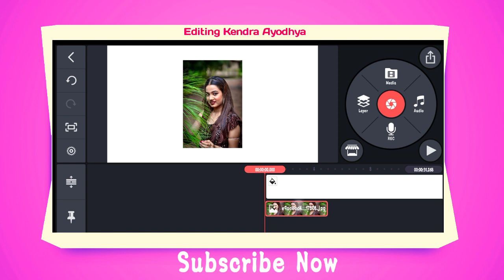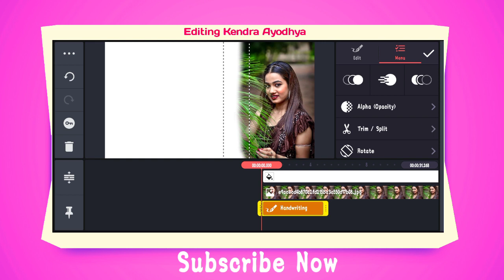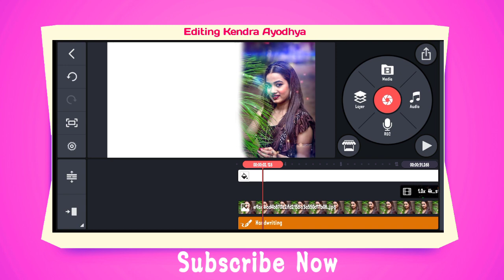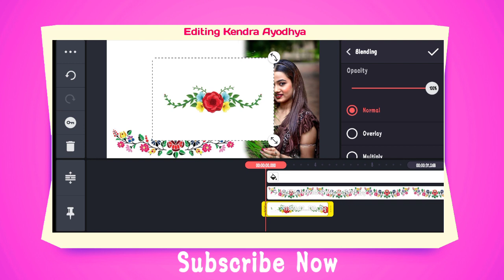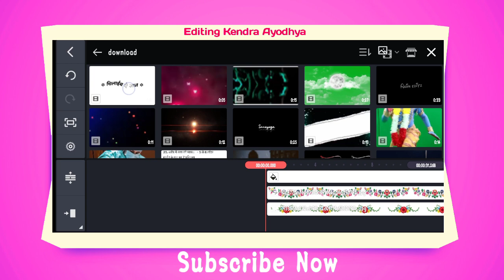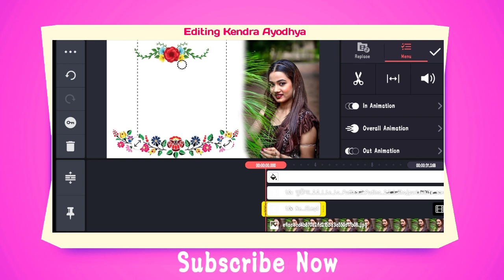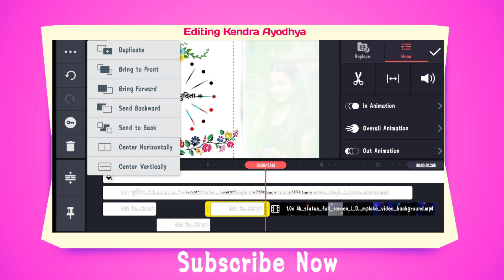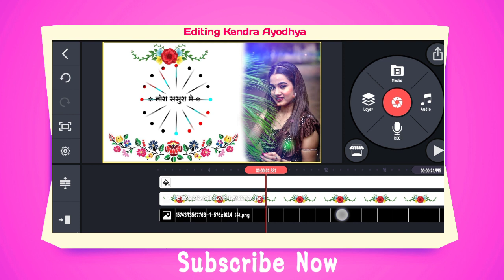New Tranding Bhojpuri DJ status Editing || Kinemaster Editing || Pudina Ae Hashina Dj Status Editing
All Materials dwonlod 🔗👇
Scroll Down ⬇️⬇️

Title :-  New Tranding Bhojpuri DJ status Editing || Kinemaster Editing || Pudina Ae Hashina Dj Status Editing

Research Keywords :-
pudina 2.0 status video editing tutorial in kinemaster
pudina ae haseena 2.0 dj status editing
pudina e hasina 2.0 dj status
pudina 2.0 status
pawan singh new song
jawani kya achar daligi dj status
Kinemaster bhojpuri video editing
Kinemaster dj status editing
new bhojpuri video editing
trending dj Status editing
New Trending DJ Song Status Video Editing in KineMaster 2022
new bhojpuri dj status editing kinemaster
bhojpuri song status editing
bhojpuri sonng status editing
bhojpuri whatsapp status editing
Kinemaster editing
Dj Status
4k Utra HD Full Screen Status Video Editing
Dj status video kaise banaye
New Trending status editing
new trending bhojpuri dj status editing kinemaster
Bhojpuri status editing
How to make hindi dj status
instagram trending reels video editing
New Trending song status  editing
Trending status editing kinemaster
Trending dj status editing kinemaster
Bhojpuri whatsapp status
Whatsapp video editing
4k Utra HD Full Screen Status Video Editing